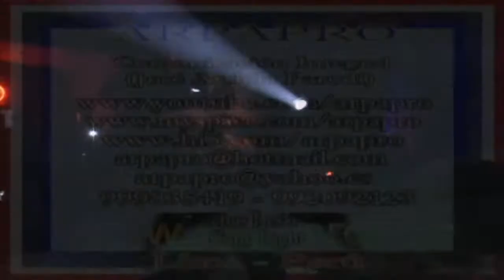Tres Coronas ARPAPRO (collage en PERU)